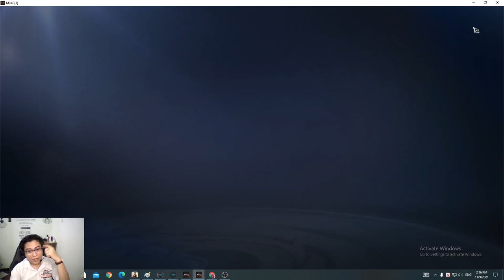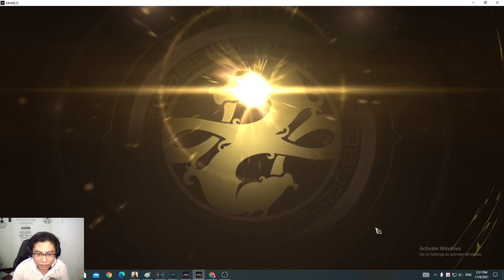HƯỚNG DẪN HÌNH VUÔNG MA THUẬT : CÁCH CHỌN TẦNG FAM TIỀN VÀ CÁCH UP LỰC CHIẾN HIỆU QUẢ TRONG MIR4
TRUNG GIAN MỌI GIAO DỊCH MUA BÁN COIN DRACO!
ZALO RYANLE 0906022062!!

Mọi thông tin chỉ 1 facebook và zalo duy nhất

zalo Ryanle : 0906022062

mir4 , kiếm tiền mir4 , code mir4 , thép ma mir4 , hướng dẫn đào thép ma mir4 , hướng dẫn đỉnh kì bí mir4 , đào khoáng mir4 , up lực chiến mir4 , cách luyện lv nhanh mir4 , cách train 40 nhanh mir4 , cách làm nv yêu cầu mir4 , cách train hình vuông ma thuật mir4 , cách ép đồ mir4 , cách làm nhiệm vụ yêu cầu mir4